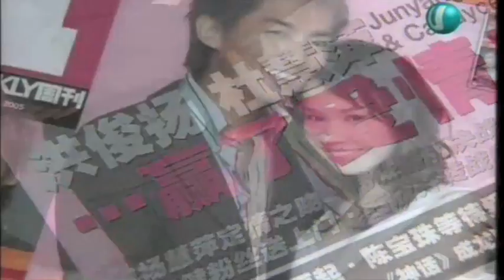Candyce Toh 杜蕙甹 and Hong Junyang 洪俊扬 都是大发现 访问 Wedding Interview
Candyce Toh 杜蕙甹 and Hong Junyang 洪俊扬 都是大发现 访问 Exculsive Wedding Interview 14JUL2009